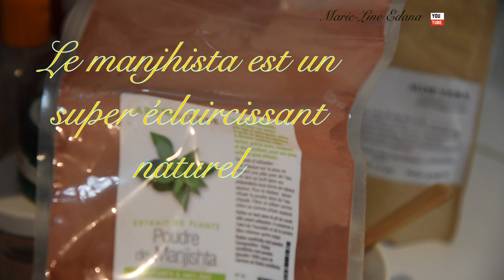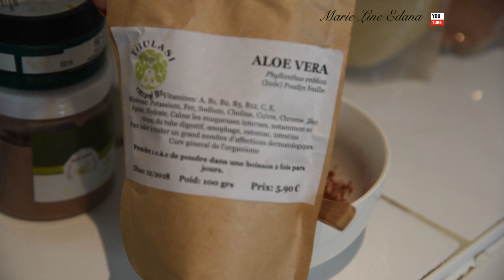DIY MASQUE SUPER ÉCLAIRCISSANT ANTI-TÂCHES , ANTI-ACNÉ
Hello les gens voici ma nouvelle vidéo, je partage une recette éclaircissante naturelle pour unifier et avoir une peau éclatante. Si vous avez une peau mixte à grasse à tendance acnéique comme moi et que vous souhaitez y remédier, ce masque est fait pour vous.

🦋 Ma playlist Conseils et Astuces

⚙️Mes logiciels de montage:

📎 Imovie
📎 CCP
📌 picmonkey
📌 picCollage